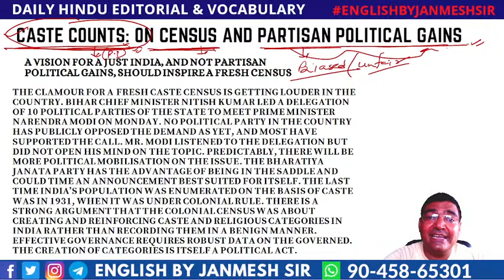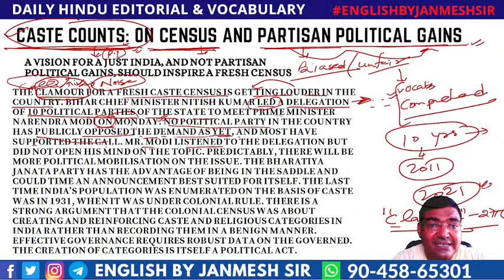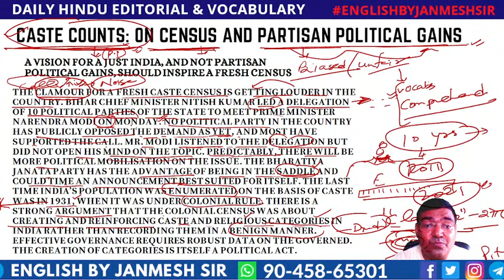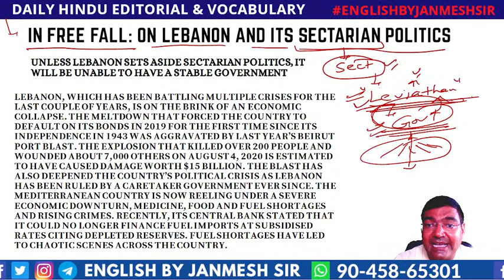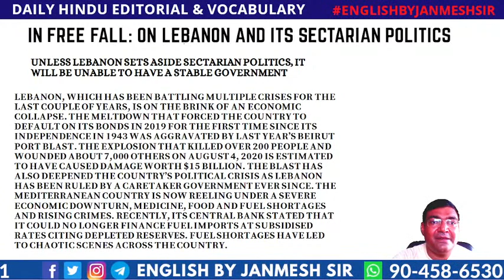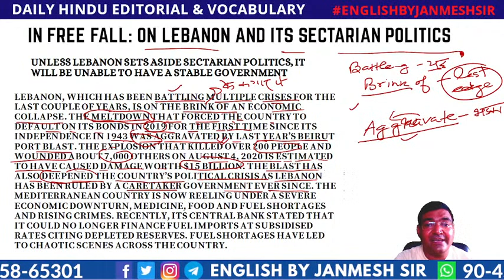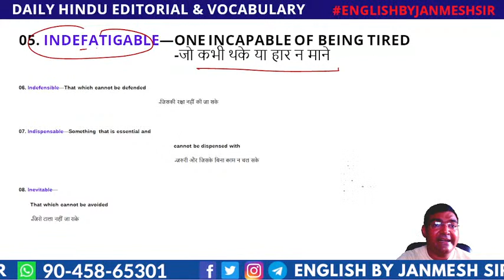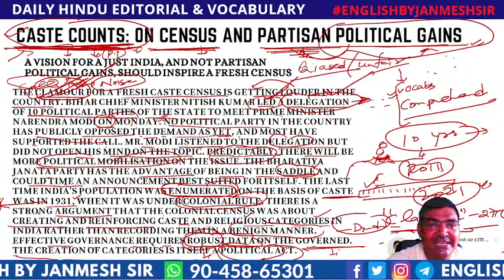25 August 2021 | The Hindu Newspaper Analysis | ENGLISH || BY JANMESH SIR